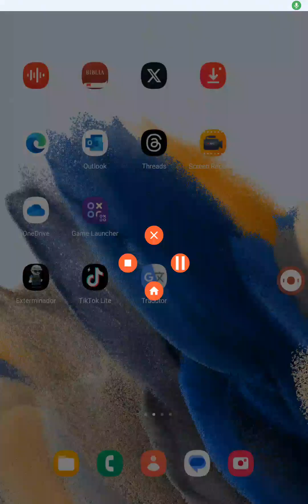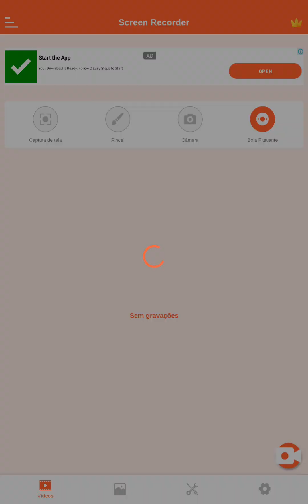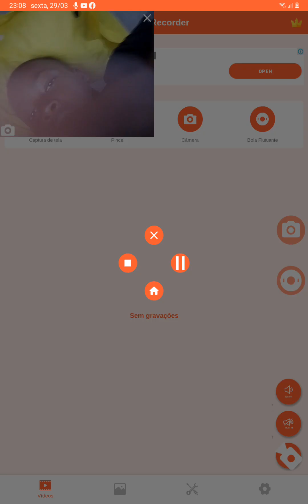29 de março de 2024